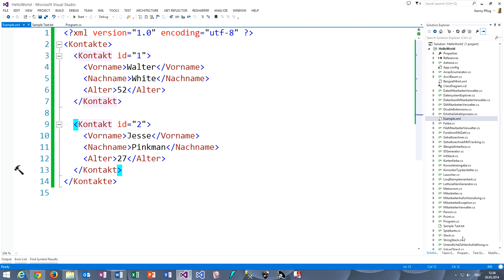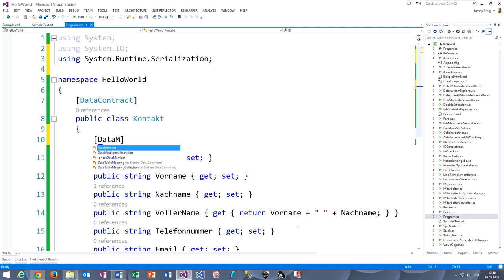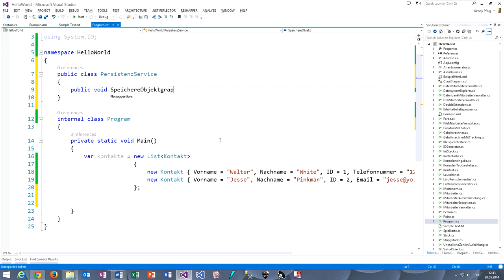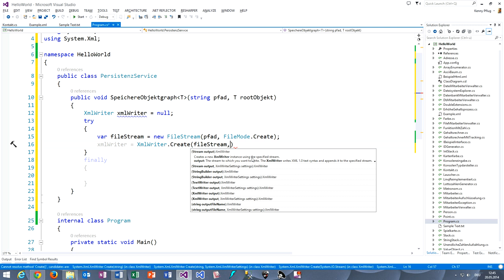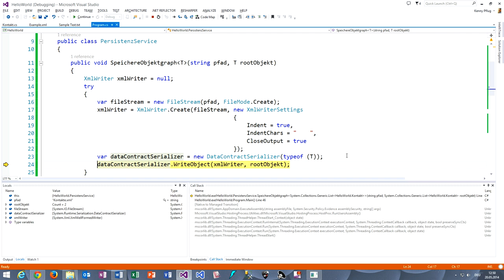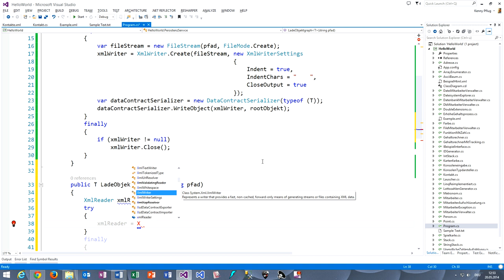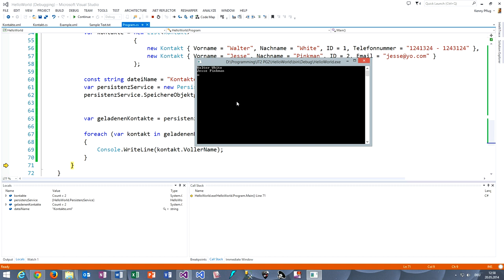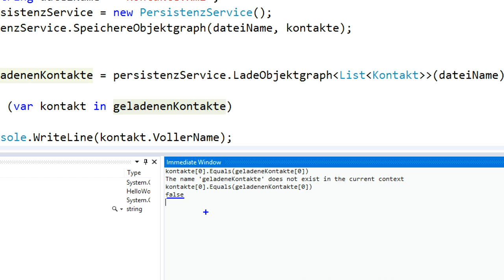124 Mit DataContractSerializer Objektgraphen automatisch serialisieren in .NET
In diesem Video sehen wir uns an, wie wir Objektgraphen mit der Klasse DataContractSerializer automatisch zu XML serialisieren können.